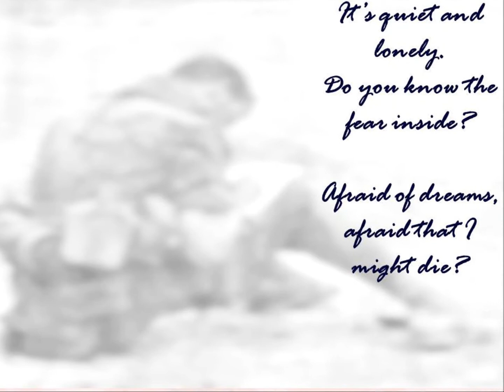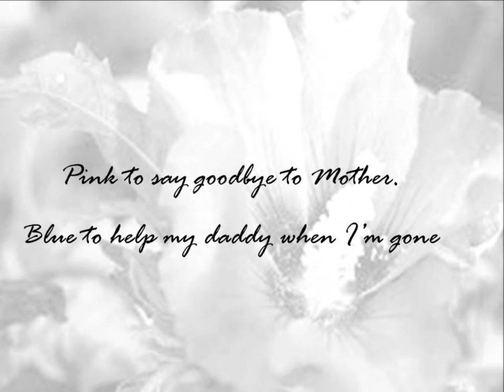A Letter Home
Song written by Maria Hooley and Laura Moyers to honor America's Heroes.